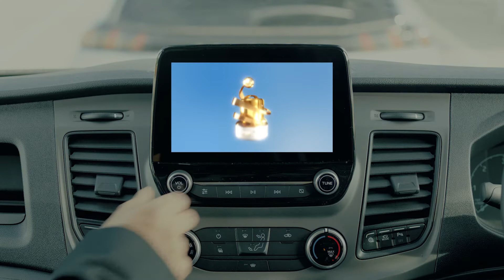VOTE for PressurePerformer - MideaWorldClassAwards 2022 - Midea ⚽️OfficialPartnerof @mancity 👕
FIND (y)our #8/9 Midea WorldClassAwards 🏆
delivered 🚚 by ManCity’s legends @officialpdickov + @shaunwp98
+ famous commentator @chris_kammy🎙️